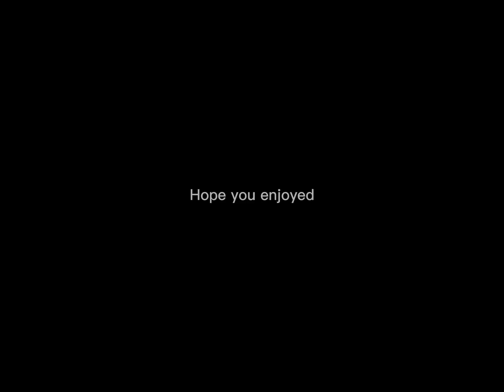Santa tell me if you really care